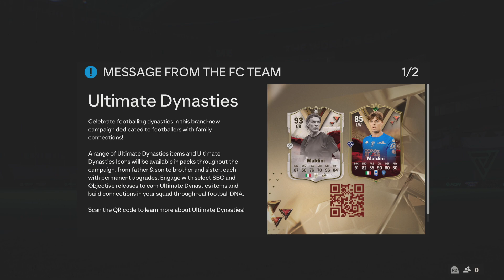EA SPORTS FC 24 Free login pack, jumbo rare player pack